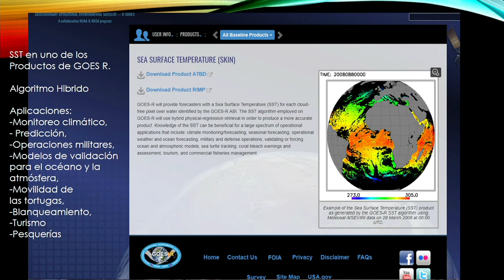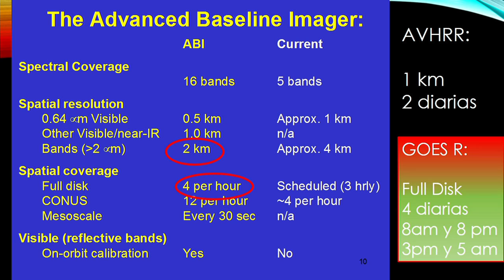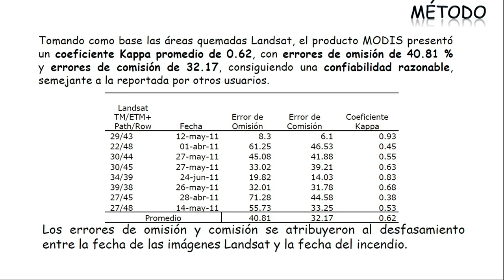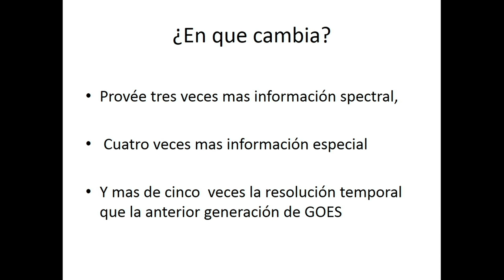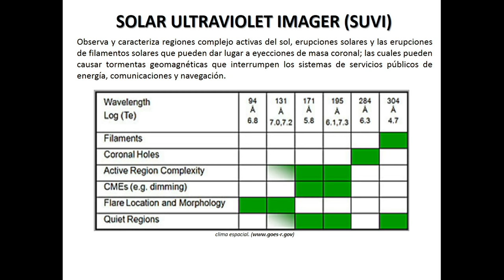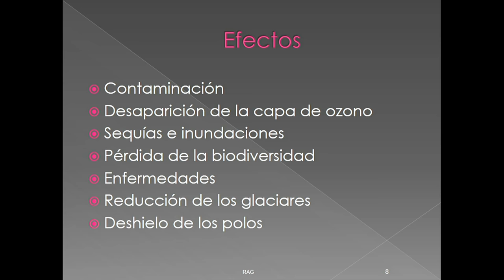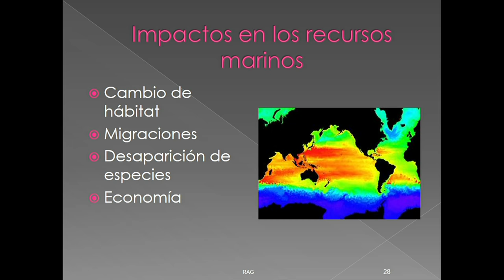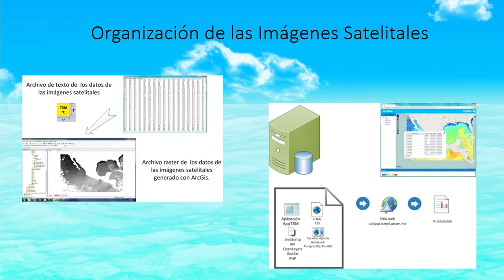Seminario Percepción Remota - Panel No 4